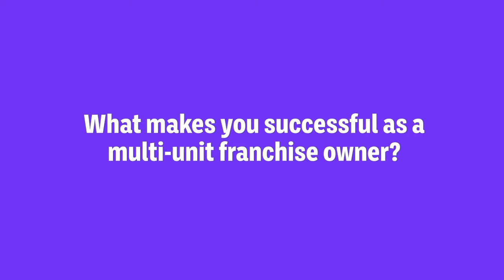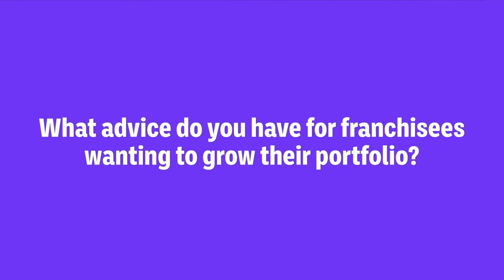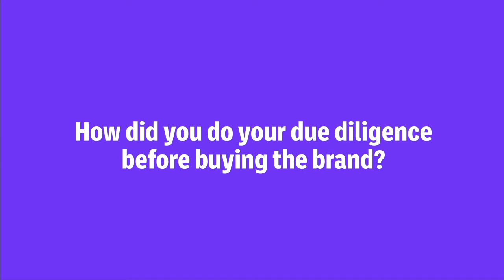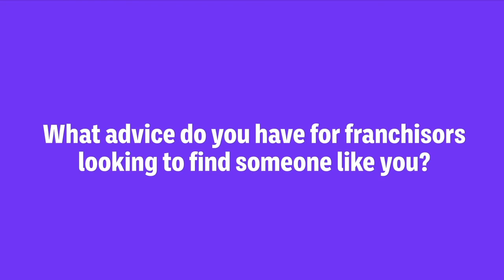How to Succeed as a Multi-Unit Franchisee: Adenah Bayoh, IHOP and Cornbread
With four IHOP locations — as well as her own franchise restaurant brand — this successful New Jersey entrepreneur is ready to change the world one meal at a time.

00:00 Adenah Bayoh Introduction
00:51 What makes you successful as a multi-unit franchise owner?
02:34 What advice do you have for franchisees wanting to grow their portfolio?
04:50 How did you do your due diligence before buying the brand?
07:08 What advice do you have for franchisors looking to find someone like you?
08:50 Thanks for watching outro